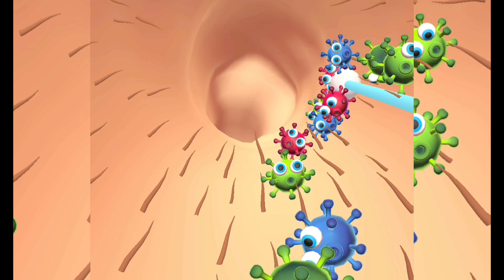✅ Parasite Cleaner Game Max All Levels Video Free Top Android Gameplay Parasit Cleaner#ookidstv